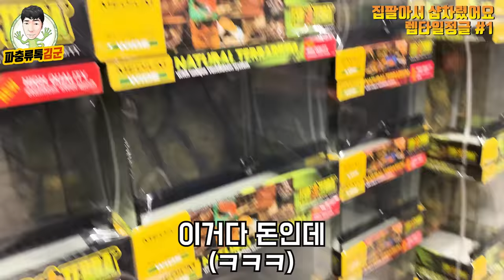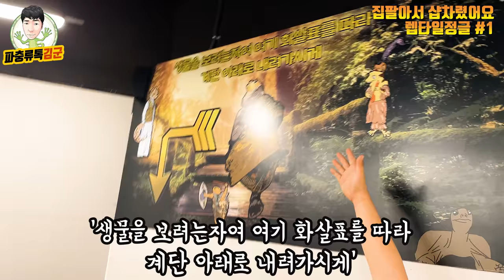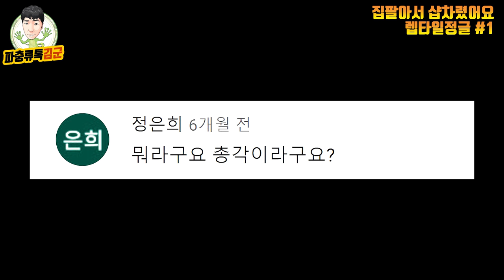파충류 샵을 차리랬더니 마트를 차리셨네... 렙타일정글 리모델링#1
돈받은 광고 아닙니다 ㅋㅋㅋ 열심히 만드셨다는데 순수하게 도와드리고 싶은 마음에 홍보해드립니다.
영상에 나오는 사바나 탈취패드 구매링크이니 관심 있으신분들 한번 보세요 :)